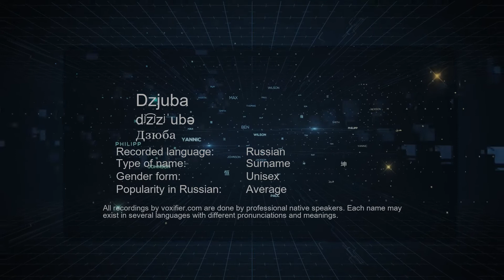How to Pronounce Dzjuba (Дзюба) in Russian - Voxifier.com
This is the Russian pronunciation, gender, and phonetics recording of the name Dzjuba (Дзюба). The same name may exist in other languages with different pronunciations. Check the meaning of name along with other possible pronunciations or similar names for free Voxifier uses the help of expert linguists to simplify pronunciations by replacing some special sounds with sounds more commonly available across all languages.